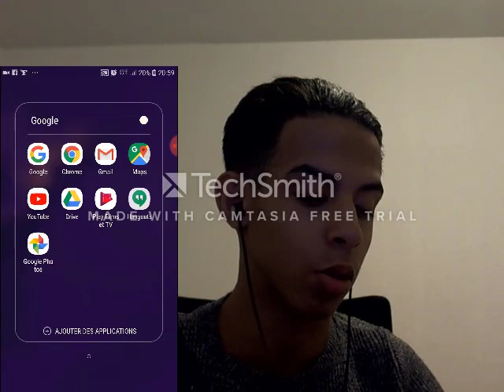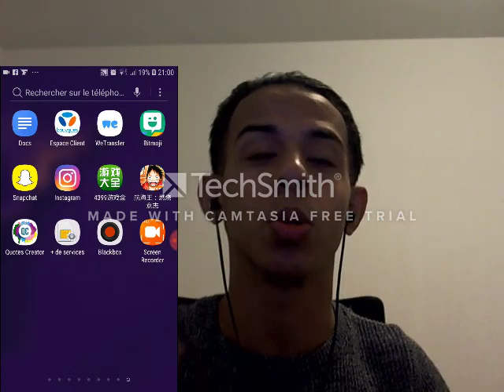Tuto[Android] installer One Pïece Burning Will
Lien